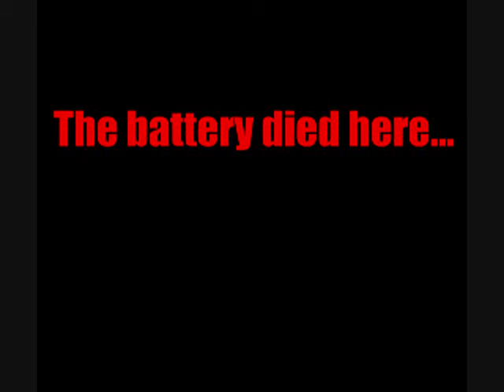RSU Theory: Italian New Left [10/10]